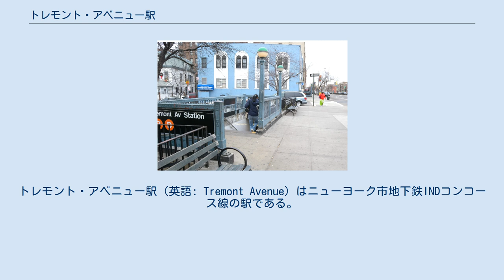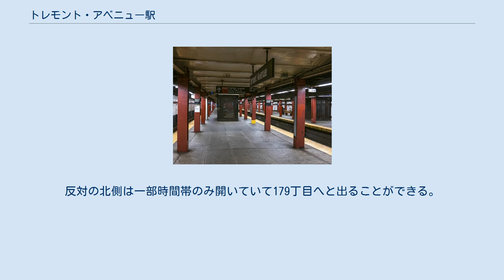トレモント・アベニュー駅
トレモント・アベニュー駅（英語: Tremont Avenue）はニューヨーク市地下鉄INDコンコース線の駅である。
ブロンクス区トレモントのグランド・コンコースとイースト・トレモント・アベニューの交差点北側に位置し、B系統がラッシュ時のみ、D系統が終日停車する。
 入口 駅は緩行線2線と急行線1線、島式ホーム2面を有した2面3線の地下駅である。
南北緩行線はラッシュ時にB系統が、その他時間帯にD系統が使用し中央の急行線はラッシュ時にD系統が使用する。
駅タイルは赤色である。
 駅にはフランク・レスリー・ハンプトンが制作した『Uptown New York』というアートワークが2000年から飾られている。
このアートワークはこの駅の改札階全体に渡るほどの大きさで、終日開いている駅南側の改札口で見ることができる。
 駅は南北に改札階が分かれているが1999年の駅の改装以前はこの2つは繋がっており1つの改札階を構成していた。
改札口は南北2ヶ所にある。
南側は終日開いており、トレモント・アベニューへと出ることができる。
反対の北側は一部時間帯のみ開いていて179丁目へと出ることができる。
 また、各ホーム中央には社員専用区画行きの階段があるが、通行はできない。